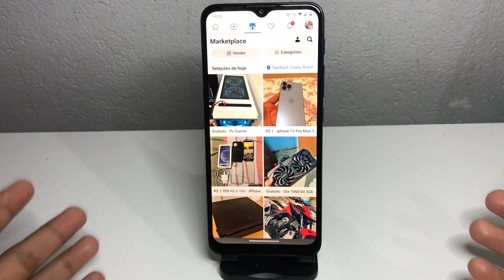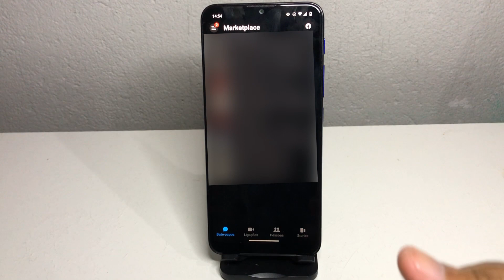Como encontrar conversas do Marketplace no Facebook | Tutorial Passo a Passo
Neste vídeo, você aprenderá como encontrar conversas do Marketplace no Facebook de forma simples e rápida. Veja o passo a passo e saiba como acessar suas conversas, responder mensagens e gerenciar suas negociações na plataforma. Aprenda como utilizar o recurso de mensagens do Marketplace para se comunicar com compradores e vendedores, tirar dúvidas e fechar negócios com segurança. Não perca mais tempo procurando suas conversas no Marketplace, assista agora e aproveite todas as funcionalidades da plataforma!

✩ Redmi Note 9 64G / 128GB
✩ Redmi Note 9S 64G / 128GB
✩ Poco X3